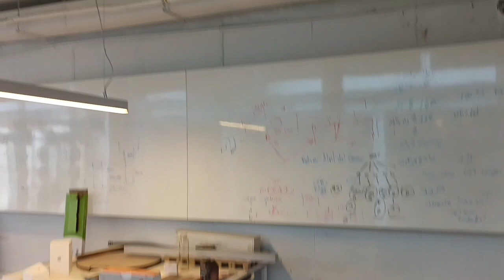Local 104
ARRIENDO
Local Comercial, Rotonda Pérez Zujovic, Vitacura
Superficie: 163,4 m2

Se encuentra ubicado en sector mixto de Vitacura, a media cuadra de Av. Vitacura, con conexión inmediata a las avenidas Presidente Kennedy, Bicentenario y Costanera gracias al rediseño de la Rotonda Pérez Zújovic. Cercano a Parque Bicentenario y Centro Cívico Vitacura.

El local comercial se encuentra en el zócalo del edificio, correspondiente a una planta libre habilitada. Incluye una amplia área libre de trabajo, una sala de reuniones, dos baños, kitchenette, bodega. y casilleros. Energía trifásica, climatización inteligente, sistema de detección de humo y extinción de incendio, piso cerámico y luminarias.  Posibilidad de incluir mobiliario existente.
Posee dos accesos, uno interior a través de los ascensores del edificio y otro desde el exterior mediante escalera que desemboca en un patio ingles.

Gastos Comunes mensuales UF0.13/m2 aprox.
Disponibilidad: Inmediata
Plazo Mínimo 24 meses
Posibilidad de arrendar adicionalmente
• Estacionamientos: 3,5 UF/unidad
• Bodegas: 2,5 UF/unidad
Posibilidad de financiamiento de habilitación sujeto a evaluación hasta 15 UF/m2 + IVA para contratos de 3 años o más.

Se encuentra en un edificio de 7 Pisos de Oficinas con:
• Certificación LEED Silver
• Control de Acceso Automatizado a estacionamientos
• Climatización en base a chiller, sistema de clima de tipo fan coil y torres de enfriamiento.
• Seguridad con circuito cerrado de televisión
• 7 Subterráneos.
• Hall de acceso de doble altura y ventanales de gran luminosidad.
• Altura de 2,6 m. de losa a Cielo falso.
• 3 Ascensores de alta velocidad, con capacidad para 15 personas.
• 2 Generadores de Emergencia
• Bodegas y Estacionamientos subterráneos simples.
• Estacionamiento de bicicletas.
• Paisajismo incorporado a su entorno.
• Maximización de espacios y luz con pilares perimetrales.
• Ventanas termopanel, ahorro de energía y aislación acústica.